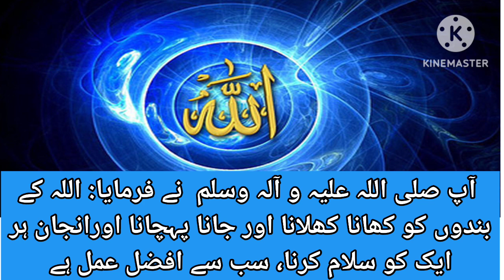حدیث پاک۔۔۔سب سے بڑا افضل ترین عمل کونسا ہے/2